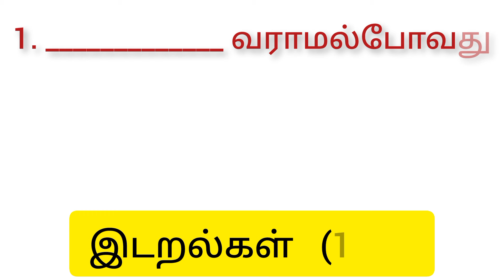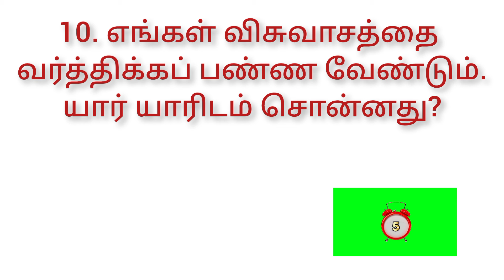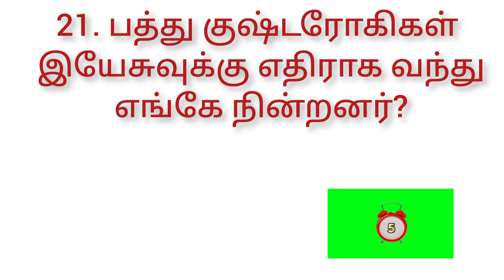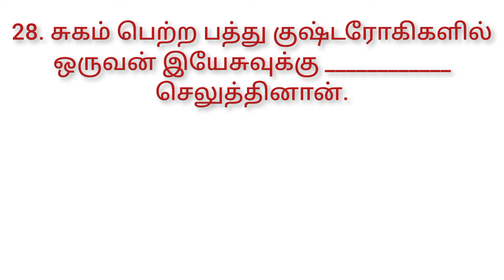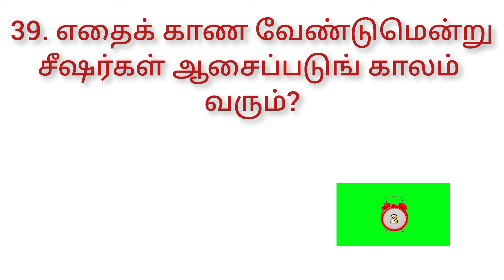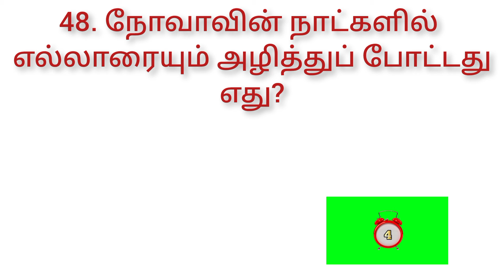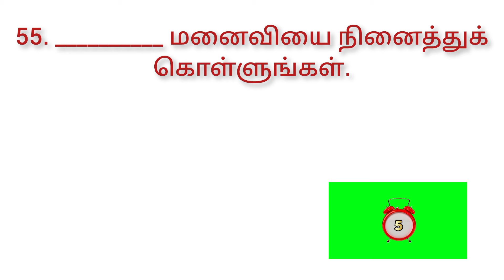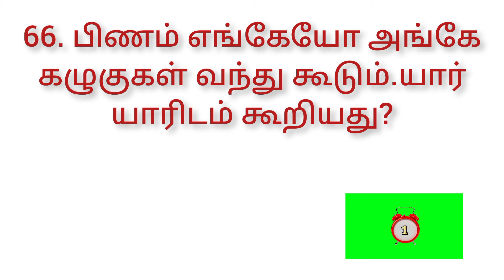லூக்கா 17 | Luke 17 | luke bible quiz | லூக்கா வினா விடை | luke bible questions | லூக்கா கேள்விகள்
லூக்கா 17 ம் அதிகாரத்திலிருந்து 66 கேள்வி பதில்கள் கொடுக்கப்பட்டுள்ளன.

லூக்கா
லூக்கா 17
லூக்கா அதிகாரம் 17
லூக்கா கேள்வி பதில்
லூக்கா வேதாகம கேள்வி பதில்
லூக்கா கேள்வி பதில்கள்
லூக்கா வேதாகம கேள்வி பதில்கள்
லூக்கா வினா விடை
லூக்கா வேதாகம வினா விடை
லூக்கா கேள்வி
லூக்கா வேதாகம கேள்வி
லூக்கா வினா விடைகள்
லூக்கா வேதாகம வினா விடைகள்
லூக்கா கேள்விகள்
லூக்கா வேதாகம கேள்விகள்
லூக்கா வினா
லூக்கா வேதாகம வினா
லூக்கா வினாக்கள்
லூக்கா வேதாகம வினாக்கள்
லூக்கா புதிர்
லூக்கா வேதாகமப் புதிர்
லூக்கா விடுகதை
லூக்கா வேதாகம விடுகதை
லூக்கா வேத வினா
லூக்கா வேத வினா போட்டி

luke
luke 17
luke chapter 17
luke kelvi pathil tamil in tamil
luke bible kelvi pathil in tamil
luke kelvi bathil in tamil
luke bible kelvi bathil in tamil
luke question answer in tamil
luke question and answer in tamil
luke questions and answers in tamil
luke bible question answer in tamil
luke bible question and answer in tamil
luke bible questions and answers in tamil
luke quiz in tamil
luke bible quiz in tamil
luke riddles in tamil
luke bible riddles in tamil
luke study in tamil
luke bible study in tamil
luke trivia in tamil
luke bible trivia in tamil
luke question in tamil
luke bible question in tamil
luke questions in tamil
luke bible questions in tamil
luke vina vidai in tamil
luke bible vina vidai in tamil
luke kelvi in tamil
luke bible kelvi in tamil
luke kelvigal in tamil
luke bible kelvigal in tamil
luke vedha vina potti in tamil
luke bible game in tamil
luke game in tamil
luke bible question in jpr bible education

Bible kelvi pathil in luke
bible kelvi bathil in luke
bible question answer in luke
bible question and answer in luke
bible questions and answers in luke
bible quiz in luke
bible study in luke
bible riddles in luke
bible trivia in luke
bible kelvi in luke
bible kelvigal in luke
bible question in luke
bible questions in luke
bible vina in luke
bible vina vidai in luke
bible game in luke
bible vedha vina vidai in luke
bible vedha vina potti in luke

bible game in tamil
bible fun game in tamil
vedha vina potti in tamil
bible knowledge
test your bible knowledge
வேதாகம கேள்வி பதில்
வேதாகம கேள்விகள்
வேதாகம வினா விடை
வேதாகமப் புதிர்
வேதாகம வினாக்கள்
வேதாகம கேள்வி
வேதாகம வினா
வேதாகம புதிர்கள்
வேதாகம வினா விடைகள்
பைபிள் குயிஸ்
வேதாகம விடுகதை
வேத வினா போட்டி